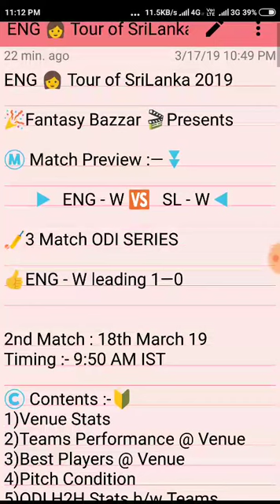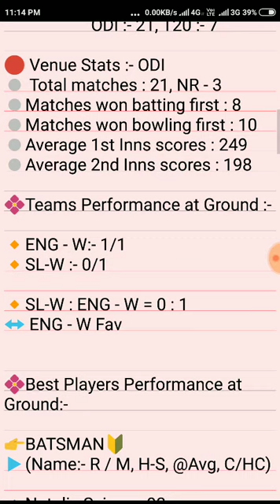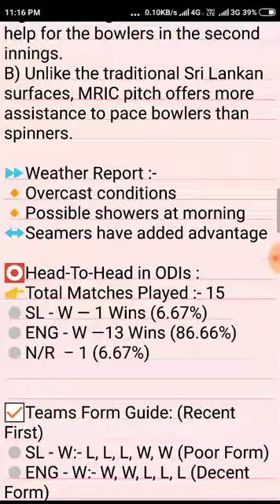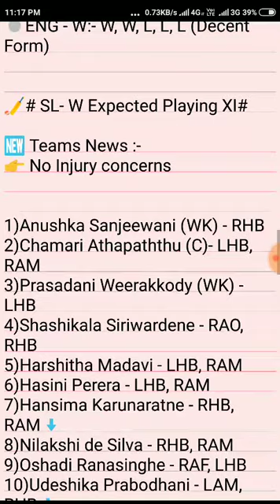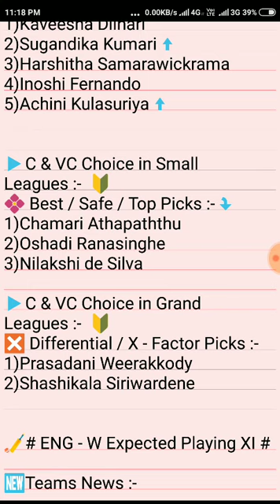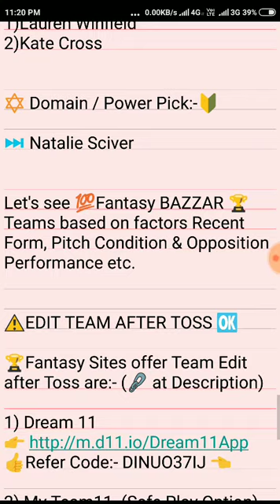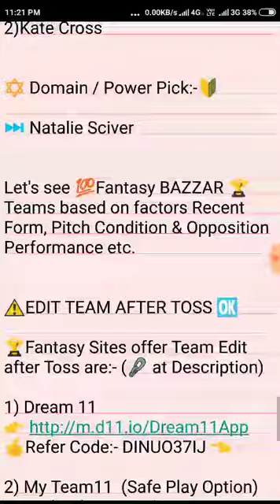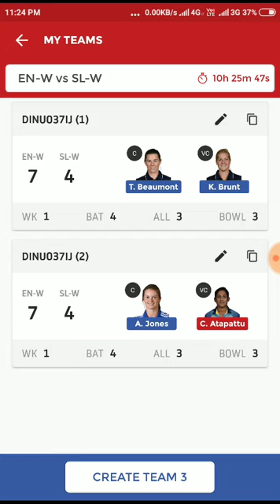ENG-W vs SL-W 2ND ODI PREDICTION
Let's see 💯Fantasy BAZZAR 🏆 Teams based on factors Recent Form, Pitch Condition & Opposition Performance etc.

⚠️EDIT TEAM AFTER TOSS 🆗

🏆Fantasy Sites offer Team Edit after Toss are:- (🔗 at Description)

2) My Team11  (Safe Play Option)

🔔For Latest Teams Updates 🚸
♻️ Follow us on👇

Name :-  🌍 Fantasy Bazzar 🌐
Link:-  🔒@fantasybazzar

🚫Note :- Never Buy Paid Teams✂️